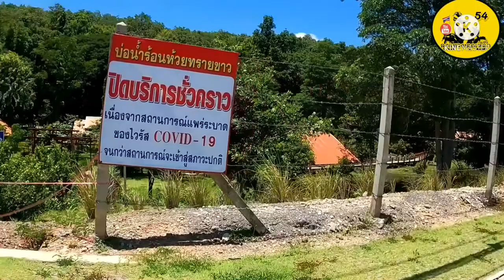น้ำพุร้อน ทรายขาว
จะเที่ยวน้ำพุร้อนแช่น้ำแร่เพื่อสุขภาพแต่ ปิด ให้บริการ เนื่องจากวิกฤตโรคระบาด จึงเบนเข็มไปเที่ยวถ้ำ แต่ก็เหมือนกันไม่มีใครเที่ยวจึงไม่กล้าเข้าไปในถ้ำคนเดียวเกรงอันตรายกลับมาขึ้นดอยดูวิวที่วัดใกล้บ้าน